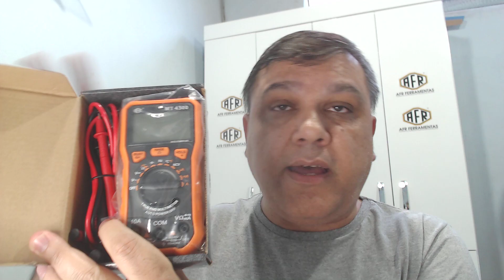Live Extra e Novo Curso por Burgoseletronica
Curso ao vivo online Conversores DC-DC

Eletrônica rádio e som
Eletrônica prática
Eletrônica no Multisim
Teste de componentes fora do circuito
Teste de componentes no circuito

TV CRT Sharp
TV CRT Philco
TV CRT Philips
TV CRT CCE
TV CRT Samsung
TV CRT Toshiba

TV LCD Philips
TV LED
Segredos das placas TCON
TV Samsung Smart
TV LG Smart
TV Philco Smart

Som minisystem Philips
Som minisystem LG

Notebook
Fonte de PC
Fonte de notebook
Nobreak

Fonte chaveada básica
Fonte de TV LCD
Fobnte de TV LCD na prática
Fonte de TV LGP5260
Fonte de TV 32PFL4017G

Forno microondas comum
Forno microondas inverter
Módulo de comandos de microondas

Vol. 8 ao Vol. 14

Depósito:

Bradesco
Ag. 3003-1
CC. 139973-0

Ag 1368
Operação 013
Conta 7756-5

Ag 3880
Operação 1288
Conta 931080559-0